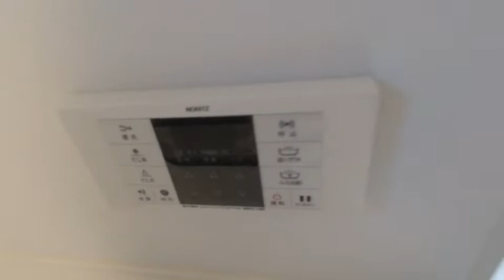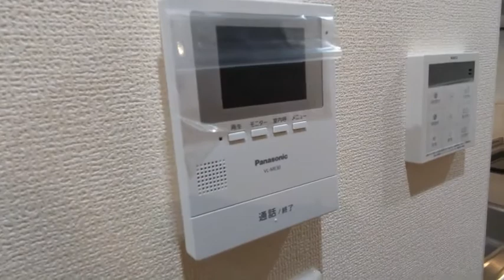Ratio（ラティオ） C号室 2LDK 京王線千歳烏山 2022年8月新築！ 賃料165,000円 宅配BOX ネット無料 テラスハウス！【東京 賃貸 内見 不動産 動画 お部屋探し ルームツアー】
上記URLから物件詳細、賃料、諸条件ご確認頂けます。